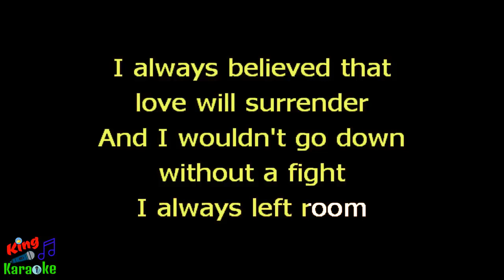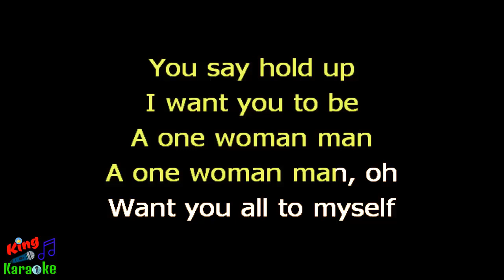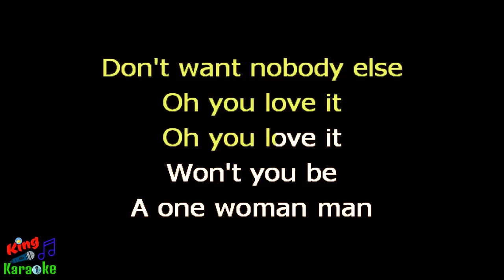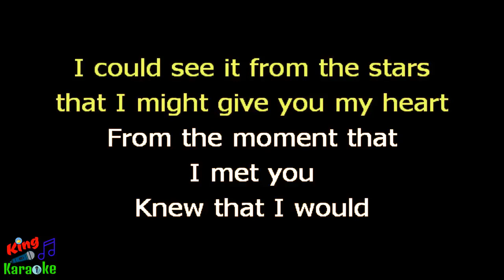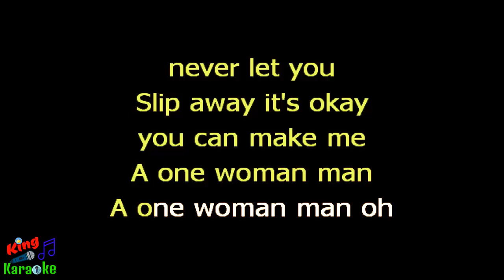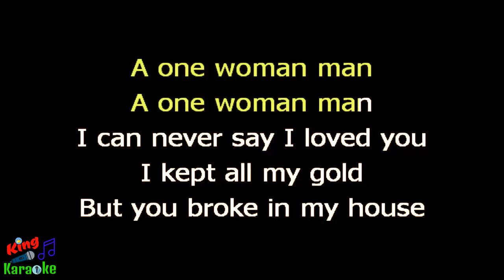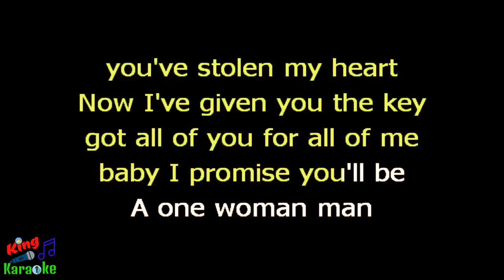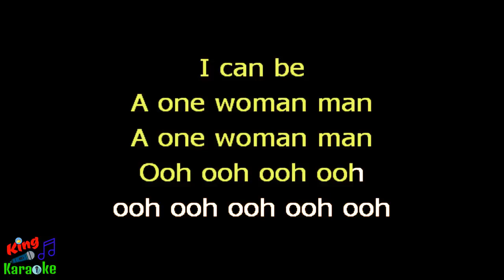🎤 Fifty Shades Darker - One Woman Man Karaoke - King Of Karaoke